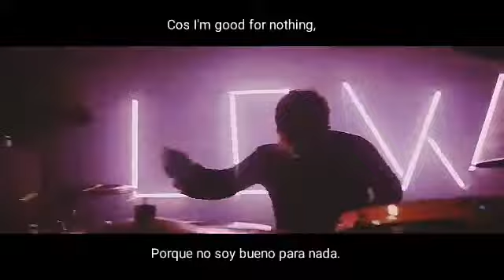Silent Screams - "Low" (Sub Español | English)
🗣️ Silent Screams
🎧 Low
💿 SINGLE (2017)
🏠 Coventey, Unite Kingdom

The brand new single "Low" out now via Long Branch Records. Produced, mixed and mastered by Christoph Wieczorek at Sawdust Recordings

All rights to the band SilentScreamd and Label

Im not owner of music or video.